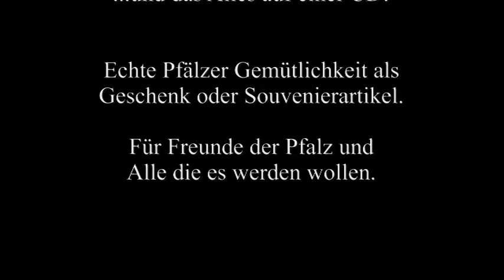100% PFALZ - Musik und Lebensart in Original Pfälzer Mundart (CD-Trailer)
100% Pfalz - Musik und Lebensart in Original Pfälzer Mundart

Erleben sie die typische Pfälzer Weinfestatmosphäre, bekannte und (noch) unbekannte traditionelle Melodien, mit originell gesungenen Texten, begleitet von Gitarre, Akkordeon, Kontrabass und jeder Menger Gute Laune.

Ein echtes Stück Pfälzer Gemütlichkeit.

Und das Alles auf einer CD!